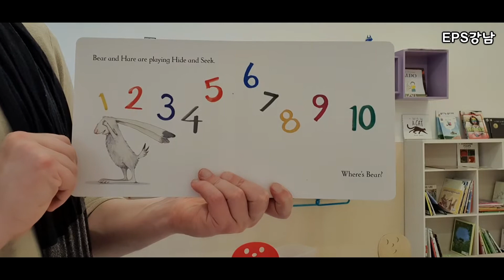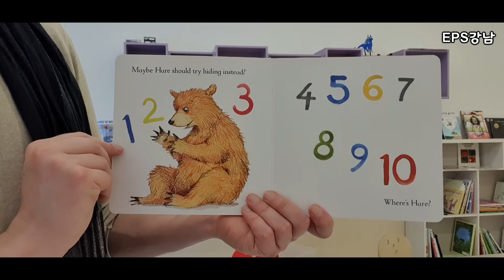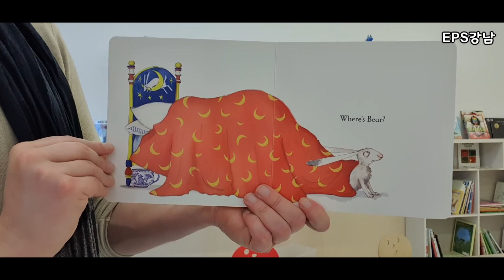Where's Bear? 원어민 선생님 잭이 읽어주는 그림책!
곰과 토끼가 어디에 숨었을까요? 같이 찾아봐요!
Where do you think bear and hare is hiding? Let's find them together!

Book title: Where's Bear?
Author: Emily Gravett

원서로 지식 쌓는 영어유치부 EPS강남 어학원
서울 강남구 언주로 120, 인스토피아 301호